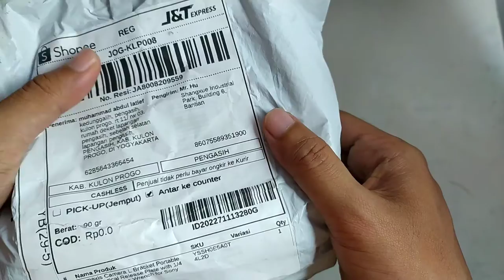LINDUNGI KAMERA KESAYANGAN ANDA DENGAN INI! UNBOXING L PLATE SONY ALPHA 6400